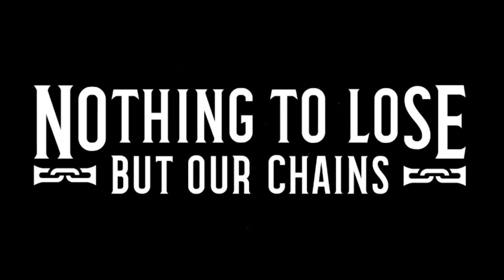Nothing to lose but our chains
Lyrics:

From Ireland to Venezuela
From Germany to Kurdistan
All the workers are downing their tools
And raising the blood-red flag
In the spirit of internationalism
Millions of comrades standing as one
Now’s the time to smash the system
So we can build a new on

Cuz we've nothing to lose but our chains
So we'll fight through the days that remain
And we're willing to lay down our lives if that's what it takes
We've nothing to lose but our chains

From China to Greece it is building
Our demands will not go unheard
We’ll put an end to these capitalists
Before they swallow up our world
So go join the worker’s collectives
Find a union and raise your voice
Stand on the front lines with your comrades behind
Overthrow the system then rejoice

In India and in Uganda
In Turkey and in Vietnam
The working class is working fast
Retaking all their land
No army can stop this movement
No government can stand in the way
A peace at last will come to pass
This is their judgement day

From Catalonia to Copenhagen
From the Punjab down to Nepal?
We have no fear, we smile and cheer
As we knock down their border walls
So let the prisoners out of their cages
Tell their families their loved ones are free
The time has come to disarm their bombs
For the sake of humanity

Copyright Lee Brickley 2018